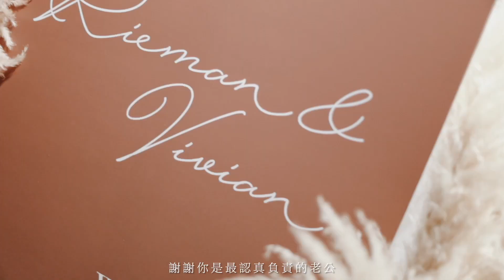:: Rieman& Vivian ::美式婚禮 wedding story // 美軍俱樂部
[ 婚禮紀錄 / Wedding Story ]
我們熬過了漫長歲月
然後白了頭
在暮年和餘生裡
我眼中的愛情全然是你的樣子
𝑉𝑒𝑛𝑢𝑒 | ＠Brick Yard 33 1/3 -BY33 美軍俱樂部
𝑃ℎ𝑜𝑡𝑜𝑔𝑟𝑎𝑝ℎ𝑒𝑟｜ ＠Sosistudio 小樂
𝑀𝑈𝐴 |  ＠山山 造型師
𝑷𝒍𝒂𝒏𝒏𝒆𝒓｜ ＠Be Merry Wedding 成雙婚禮顧問公司
𝐷𝐸𝐶𝑂｜ ＠Kewo Florist花藝設計
𝑮𝒆𝒂𝒓 |  Canon Taiwan
開放預訂 2022/2023 婚禮錄影/海外婚禮婚紗紀錄/婚紗側錄/愛情訪談微電影檔期
👉官方LINE ID：plgwed